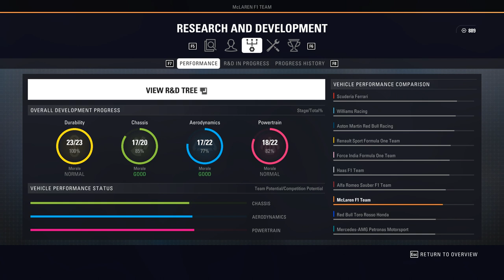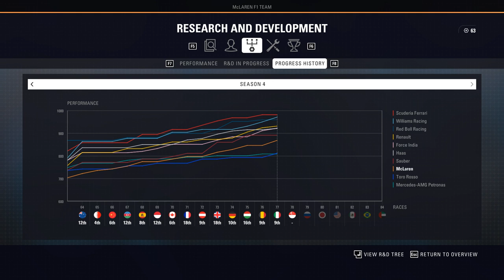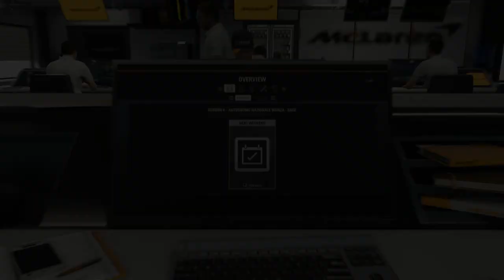NEVYUŽITÁ PRVNÍ ŘADA